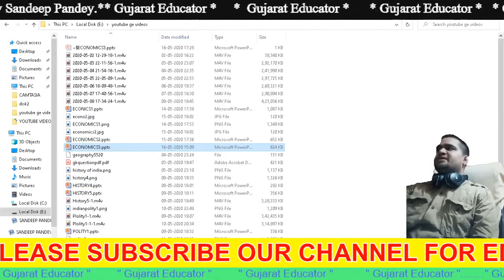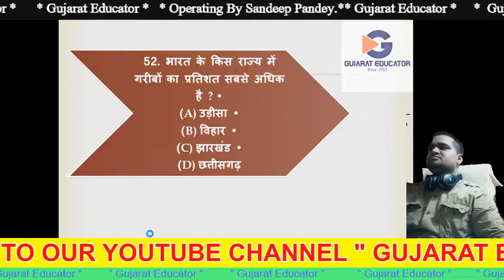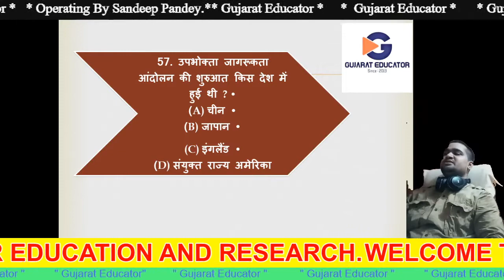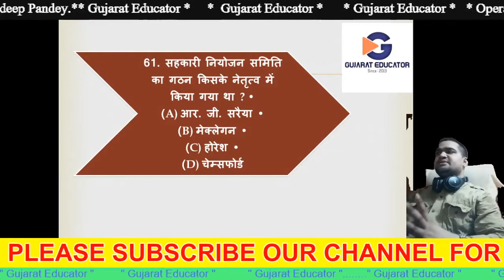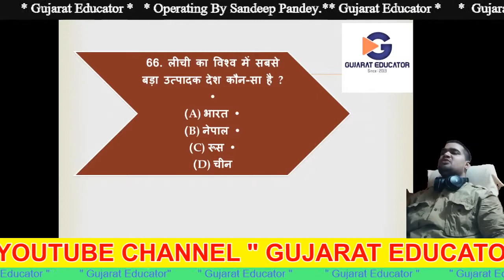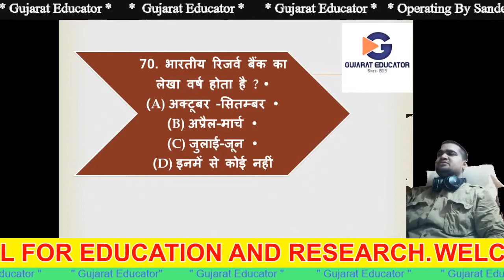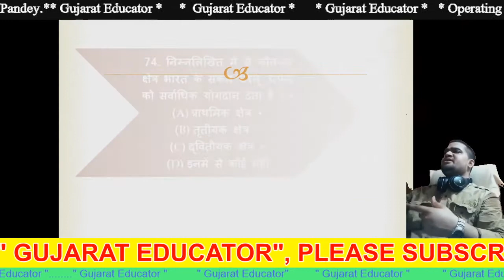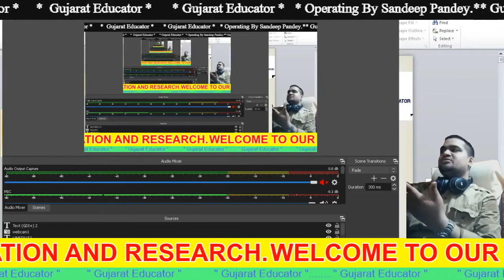Indian Economy Part-03, by Sandeep Pandey Sir, in Gujarat Educator.भारतीय अर्थव्यवस्था:IndianEconomy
Indian Economy GK Objective Question In Hindi MCQ | Indian economics भारतीय अर्थव्यवस्था @3
Hello friends, In this section we ae going to give some most important Indian Economy gk Objective question in Hindi language. WIth the help of these questions candidates will get more marks in various competitive national and state level examinations. It is also helpful to crack these competitive exam. This section is also named as Indian Economics GK section. इस चैप्टर में भारतीय अर्थव्यवस्था से सम्बंधित सामान्य ज्ञान के प्रश्न दिए गए है जो की बहुविकल्पीय प्रश्न है.

ANY WORKS RELATED TO GST, EPFO, ESIC, ITR, WC POLICY, ONLINE FORMS, SCIENCE AND TECHNOLOGY, AND OTHER ISSUE.